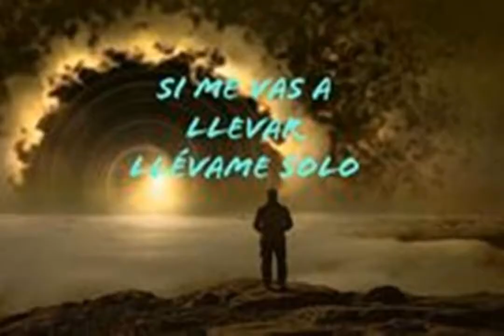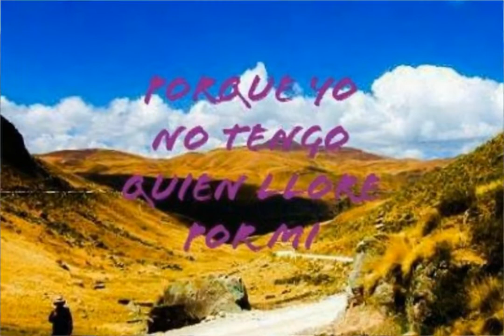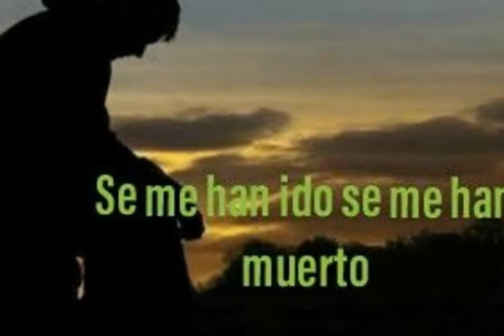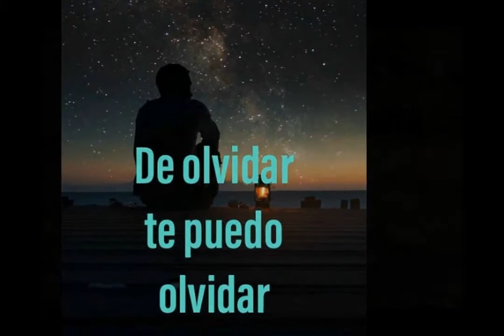PUTKA MAYU (RÍO TURBIO)= RAUL GARCIA ZARATE